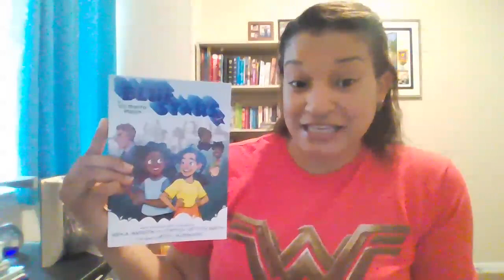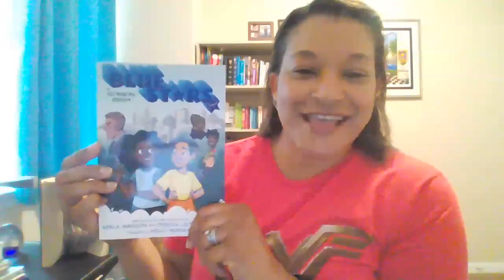Elementary Book Talks -- The Blue Stars and the Vice Principal Problem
Blue stars : the vice principal problem
Authors: Kekla Magoon (Author, Artist), Cynthia Leitich Smith (Author), Molly Murakami (Artist), Candlewick Press (Publisher)
Print Book, English, 2024
Edition: First edition
Publisher: Candlewick Press, Somerville, Massachusetts, 2024